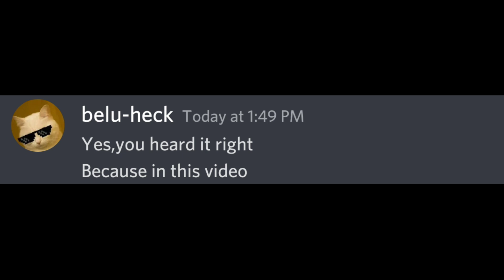Watch This If You're Kid...(Hurry Up!)...........beluga discord hecker kahoot beluga autocorrect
Hii guys
My name is belu Heck.

skittle chan
adult only
belugas challenge
Beluga challenges
beluga
beluga discord
hecker
beluga cat
beluga kahoot
discord memes
skittle chan
beluga memes
discord beluga
kahoot
beluga discord videos
belu-mom
discord videos
when beluga
skittle
belu mom
beluga discord mod
skittle beluga
mrbeast
scemer
beluga videos
discord beluga videos
memes
belugang
discord meme
beluga mom
beluga video
hecker beluga
beluga mod
belupacito
begula
belugas challenge
beluga rickroll
beluga meme
beluga song
beluga hecker
when mom